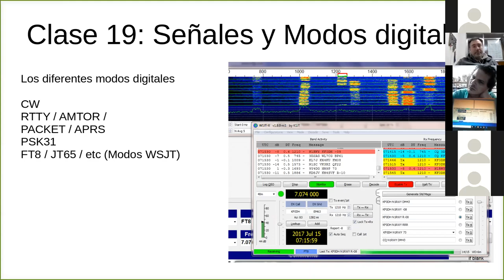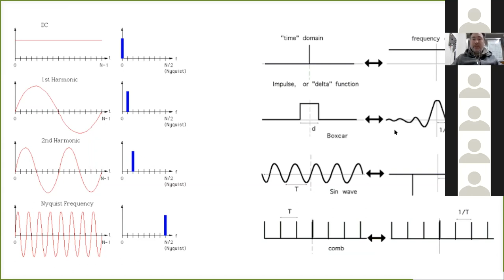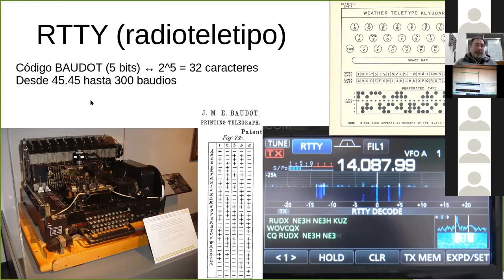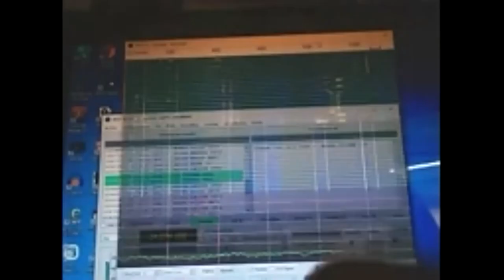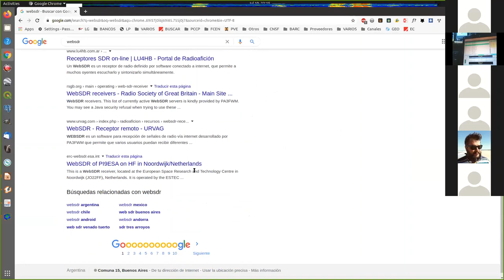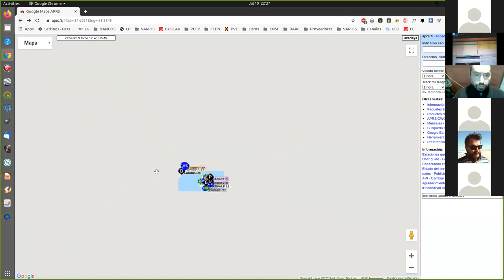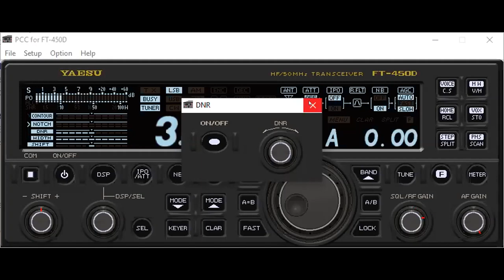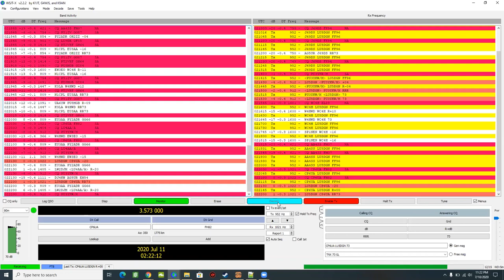Clase 19 - Curso Radioaficionado Mayo 2020 - 10/7/20